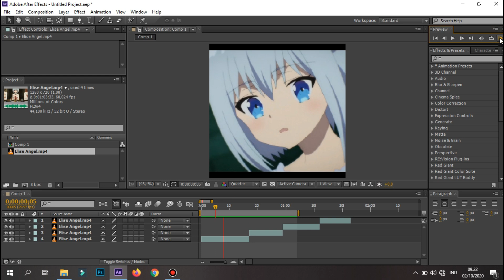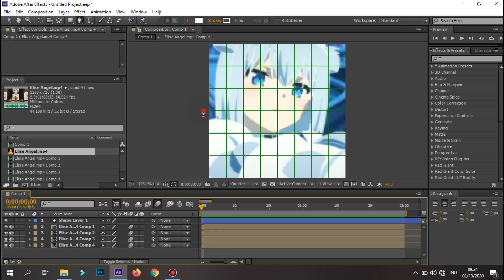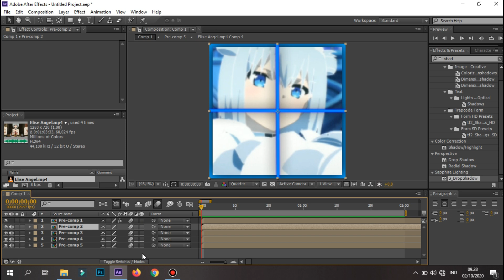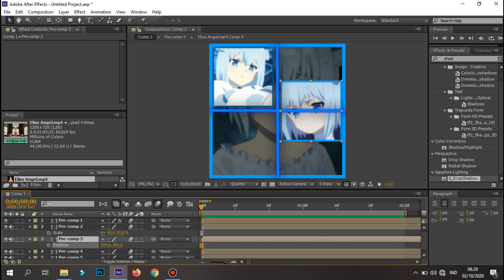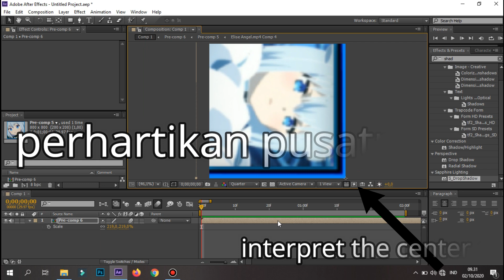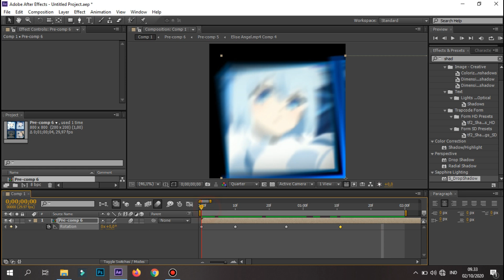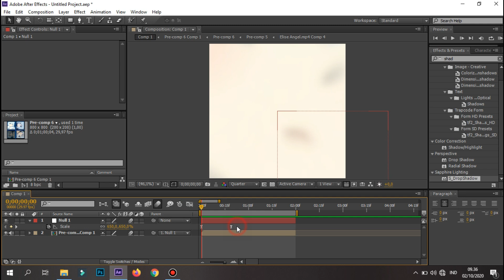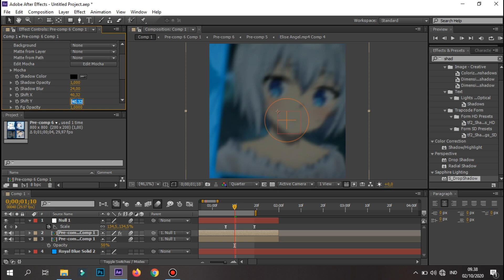4 CLIP ROTATION WITH STROKE AMV TUTORIAL - AFTER EFFECT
4 CLIP ROTATION WITH STROKE AMV TUTORIAL - AFTER EFFECT

Jika kalian suka video saya, jangan lupa tinggalkan like dan subscribe yak, Makasih banyak yang sudah dukung saya sampai saat ini, jika ada video saya yang kurang bagus mohon di maafkan, kedepannya bakal lebih dari ko ini. Makasih